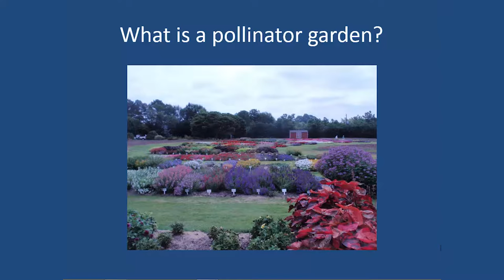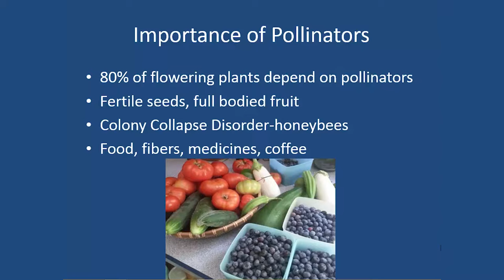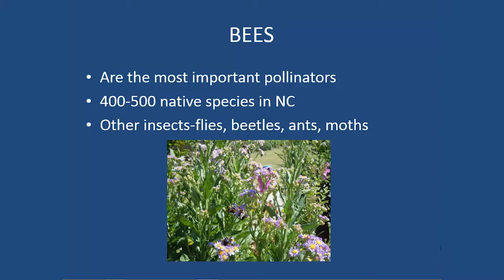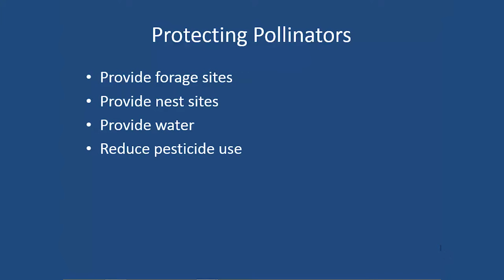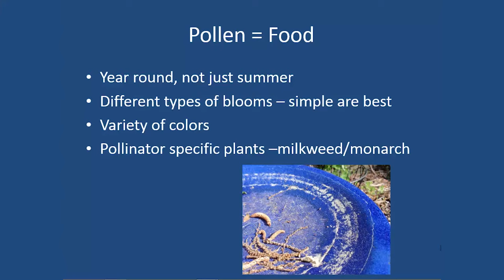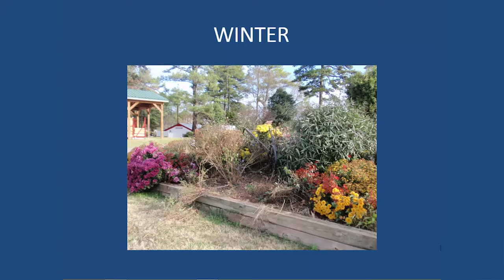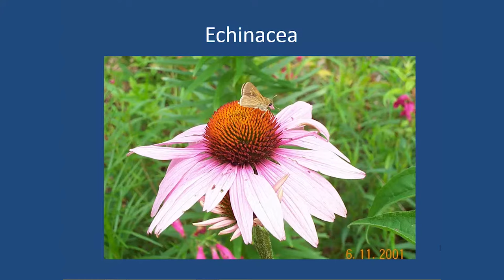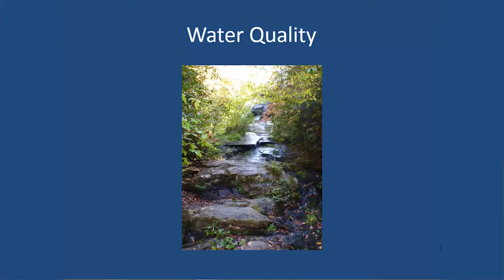"Pollinator Gardens Should be Waterwise Gardens"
Presented by Trish MacPherson, Wake County Extension Master Gardener

What is a pollinator garden? What is a water-wise garden? And, why should they be the same? These are topics Trish MacPherson will discuss in her presentation. She'll cover why we need pollinator gardens, what pollinators need in a garden, how to protect pollinators, and information about the variety of pollinators. The talk will include good pollinator plants season by season and how to extend your pollinator season. The water-wise garden at the State Fairgrounds will be used as an example to explain water-wise principles.